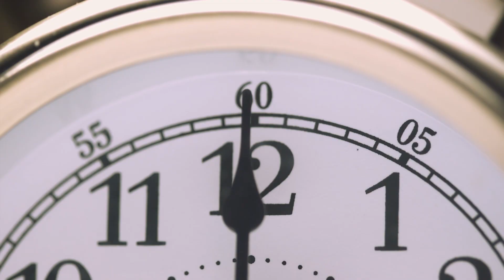NEGATIVE TRAITS: LYING AND DECEPTION 6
Many lives have been destroyed due to the negative trait of lying and deception. the bible warns that destruction awaits liars and deceivers. delve into todays morning dew and learn more. God richly bless you.